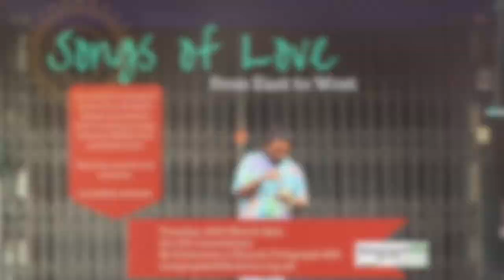Songs Of Love From East To West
Singer and musician Raaheel Husain gives us the lowdown on his upcoming gig: Songs Of Love From East To West.

Tuesday 28th March at 8pm, St Catherine's Church in Telegraph Hill